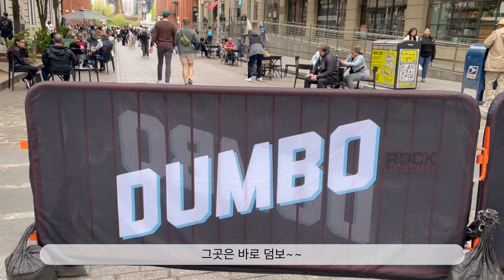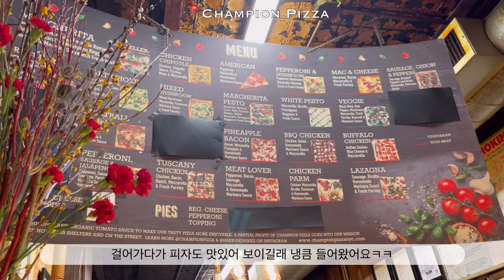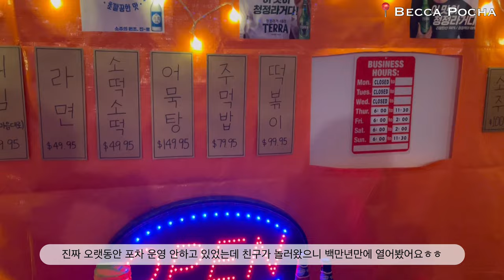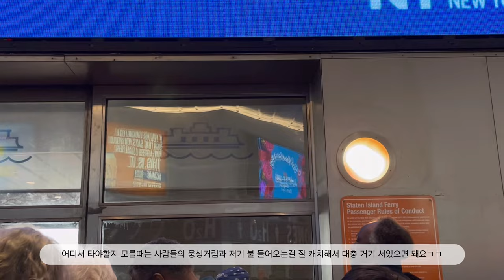[뉴욕VLOG] 뉴욕에서 나도 먹어봤다! 약과쿠키!!! 봄 맞이 벚꽃🌸구경 그리고 뉴욕 여행객처럼 여기저기 돌아다니면서 신나게 먹고 놀러댕긴 일상💛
안녕하세요~ 다들 화창한 날씨 잘 즐기고 계신가요 :)
전 토론토에 사는 친구가 일주일간 뉴욕에 놀러와서 맛있는 것도 많이 먹고 정말 오랜만에 뉴욕 관광객 모드로 여기저기 돌아다녀 봤어요ㅎㅎㅎ
브루클릿으로 벚꽃도 보러가고 덤보, 브루클린 브릿지, 리틀 아일랜드, 하이라인, 베슬, 그리고 뉴욕 살면 절대 갈 일 없는 자유의 여신상까지ㅋㅋㅋ

아 그리고! 요즘 한국에서 열풍인 약과 쿠키를 기똥차게 구해서 먹어봤는데 세상에..너무 맛있더라구요..? 이 세상에 맛있는건 너무 많은데 이걸 언제 다 먹어보지...하면서 괜히 시간에 쫓기는 듯한 조급한 마음..뭔지 아시나요..ㅋㅋㅋㅋㅋㅋㅋ어쨋든! 오늘 영상도 재밌게 봐주시고 우린 다음 영상에서 또 만나요~❤️

(1080p~1440p로 설정해 놓고 보시면 고화질로 영상을 보실 수 있습니다)